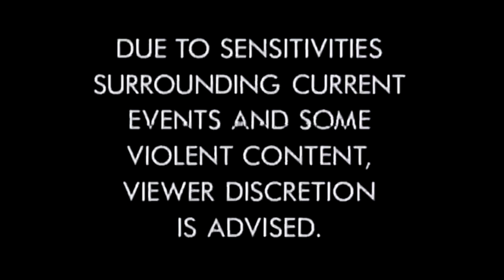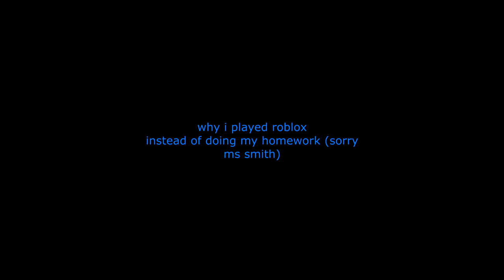cheeseburger tutorial (not actually, this is about gaming xD)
old version of the vide o it sucks dont watch it this version is much better i think